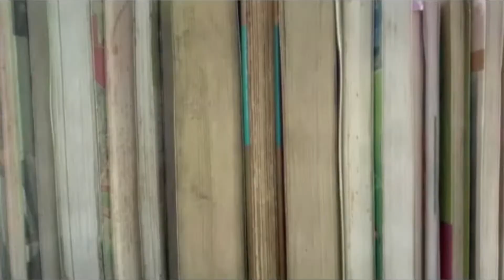Minha Viagem em 5 Minutos - CONGO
Raul foi convidado para falar sobre a sua viagem para a República do Congo, país localizado na África Central que possui diversos grupos étnicos com características culturais e linguísticas distintas.

É um breve relato sobre os principais pontos que chamou a atenção durante o período que ele permaneceu no país.

Já pensou em fazer um intercâmbio como o dele?

LIDERE PELO MUNDO!